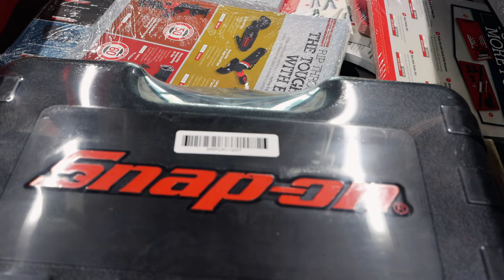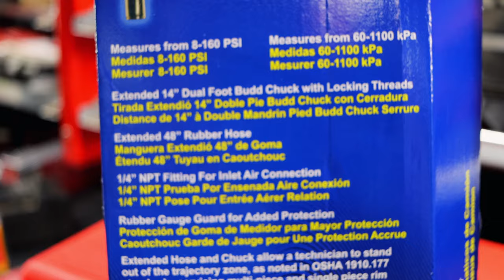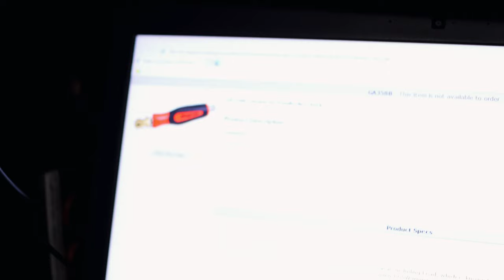Snap On Friday! World's Most Expensive Air Chuck (But Worth It) and Football and Tool Talk!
WHOOOOO! It's finally Friday! The very best day of the week because it is Snap On Friday! This week we talk SEC Football and the upcoming games Saturday, and we take a look at the most expensive air chuck ever made (Just kidding but it is expensive) I have this one and after the sting of purchasing it, it is worth the money! Grab a cold one and lets hang out on the tool truck for a bit!

Koon Trucking
200 Davidson Dr.